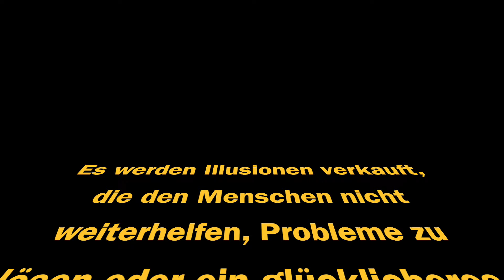Abzocke Life Coaching * Glück gegen Kohle * Kirsty Coco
Du musst nur fest daran glauben❗️Die Sehnsucht ist oft größer als die Realität, doch letztendlich geht es ums Geld! Glück gegen Cash!

Aufgrund der aktuellen Kennzeichnungspflicht aller Marken und Empfehlungen hier auf YouTube, sind meine Videos mit "Werbevideo" gekennzeichnet. Das heißt über die Links generierten Umsatz wird je
nach messbaren Erfolg Provision gezahlt. Für Euch ändert sich der Preis nicht. ☆

MEINE JEDEN-TAG-HALSKETTE

SLEEP & GLOW ✅Mit dem Dauer-CODE kirstycoco bekommst du 10% auf ALLES bei Sleep&Glow

Mit meinem DAUER-Code kirsty15 (klein geschrieben) erhältst du - 15% auf die Produkte
✅ Der Code gilt nicht für bereits reduzierte Ware!